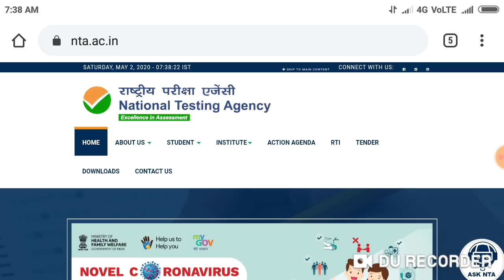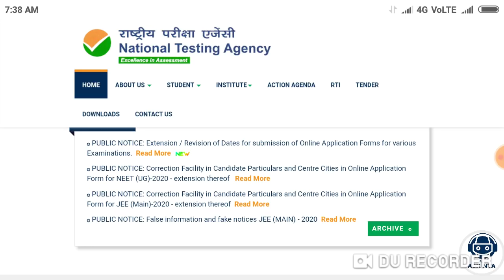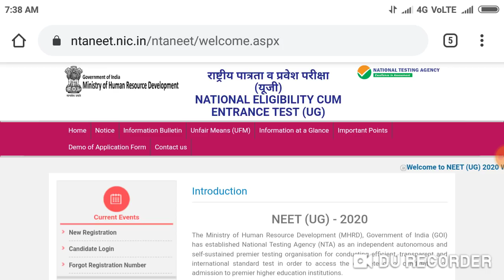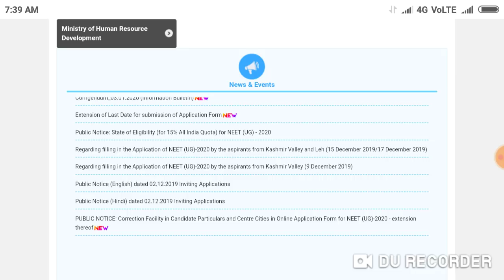Neet 2020 exam date ? कब तक होगी NEET 2020 exam ?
In this video I telling about the Neet 2020 expected exam date.
1) Neet 2020 expected exam date.
2) New academic year will be started from 01 September 2020.
3) Reason for exam held in July 2020 and August 2020.
4) NEET 2020 Exam date release or not.

Harsahay Chopra